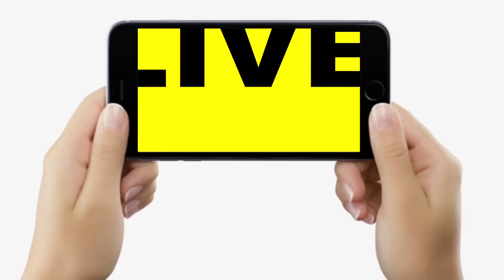Chirag Paswan ने बोल दिया,CM Nitish कहीं से लड़ लें चुनाव नहीं जीतेंगे, Bihar में भी टूटेंगे JDU MLA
Chirag Paswan ने बोल दिया, CM Nitish कहीं से लड़ लें चुनाव नहीं जीतेंगे, जल्द Bihar में भी टूटेंगे JDU MLA | Bihar News | LiveCities